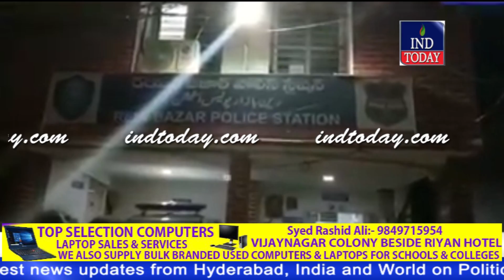Hyderabad Khabernama 16-11-2017 | indtoday | Hyderabad News | Urdu News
4tv khabernama today live, Hyderabad Videos, sharpindiansnewspape,  india news hindi, india news urdu, india news channel,  india news today, latest news aaj tak, Google News,